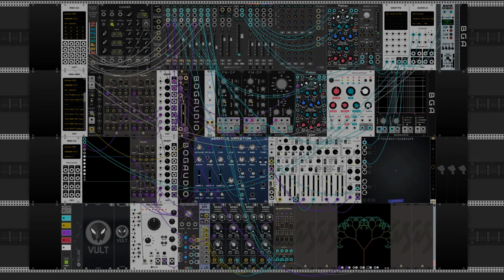Drifting Light ( VCV Rack Sessions )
VCV Rack sessions, ambient / drone inspired patches
Recorded live in VCV Rack with Panorama P6